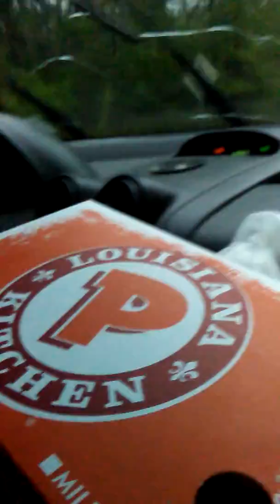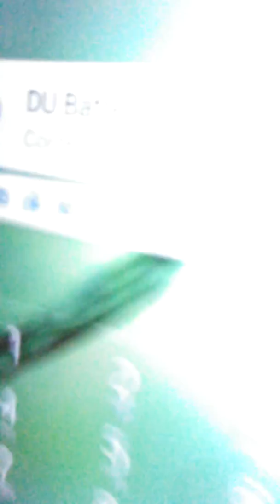The ride part 8